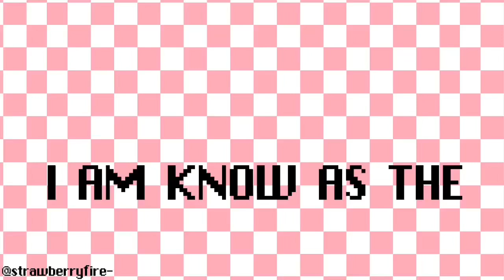BEEF BASTARD ! / ANIMATION MEME feat . oc from KSNYA!!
Omg hi jumpscare from me ,

// about Ksnya!!//
did you know i am creating a visual novel? Its call Komara seru no yame Ayako!! (Ksnya!!) or Stop bother me Ayako !! In english , its a horror psychological VN following 4 main characters and they story ,more info on intagrame strawberryfire_
Green haired girl : Uzai
Pink haired girl : Ayako
Blond guy : Akiko
Purple hair guy : Toji
(Reference sheet avaliable on instagram if you interested in fanart )

// animation meme credit //
Spng by : lemon demon

Outro song ; toby fox fallen down
Inspired by pastarru